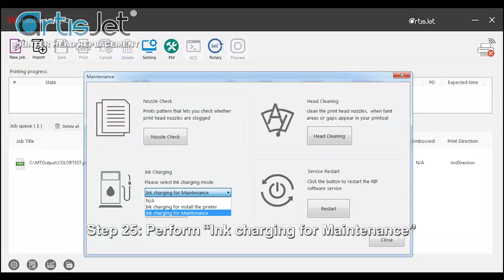printhead replacement | print head replacement epson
Is your Epson printer in need of a new printhead or a print head replacement? Look no further! We specialize in:

Printhead Replacement
Print Head Cleaning
Fixing Epson Printheads
Don't let print quality issues slow you down. Our expert technicians are here to ensure your Epson printer operates at its best.

Keep your prints sharp and vibrant with our services!